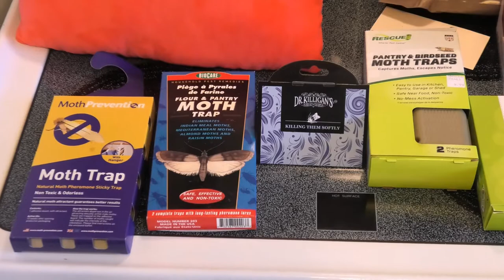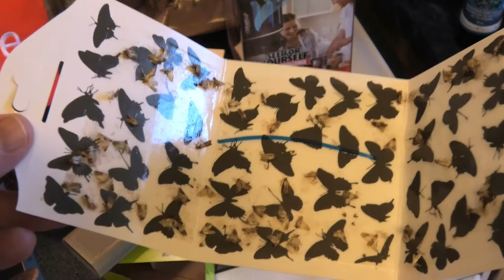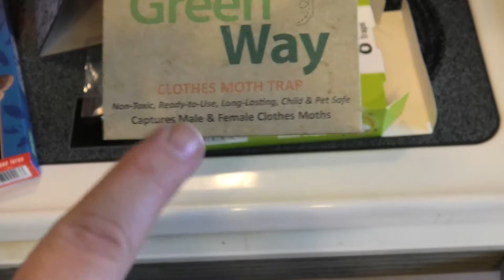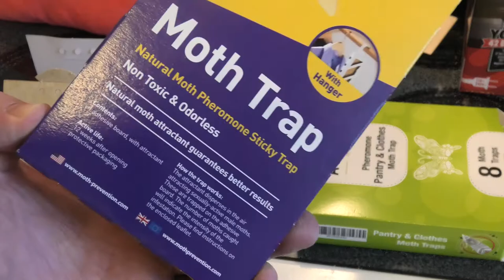How To Get Rid of Pantry & Clothes Moths? 🦋 We Tried Six Traps.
Moth Traps
Alpha Moth Traps
Closet Moth Trap
Greenway Moth Trap
Indoor Dynatrap